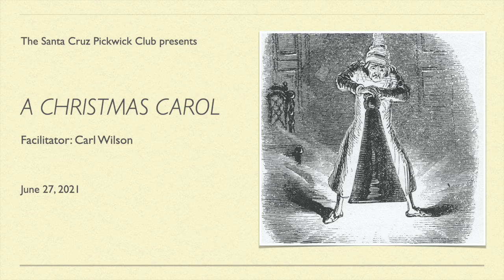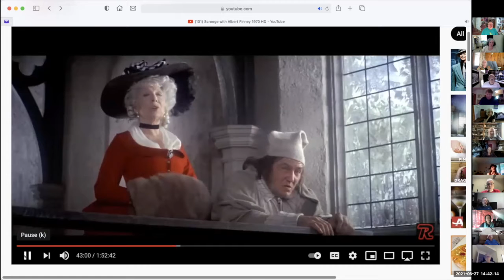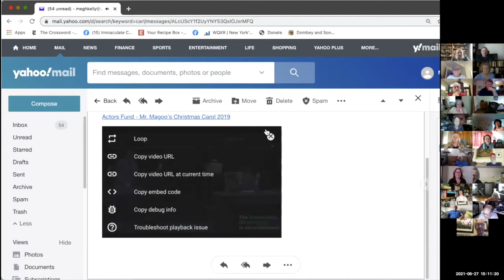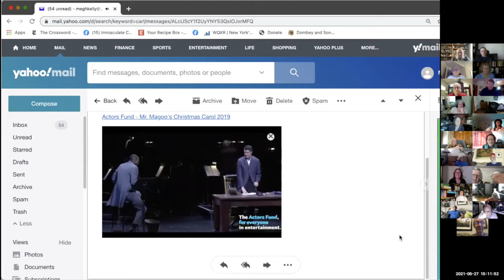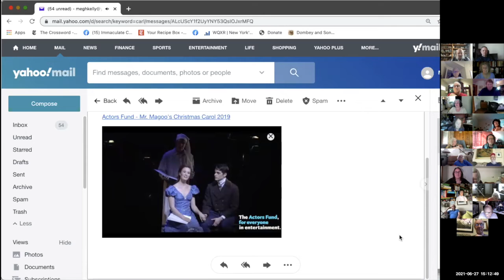Santa Cruz Pickwick Club Meeting, 6/27/2021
This is a Zoom recording of the 6/27/21 Pickwick Club meeting, focusing on 'A Christmas Carol' by Charles Dickens. The discussion was lead by Carl Wilson.